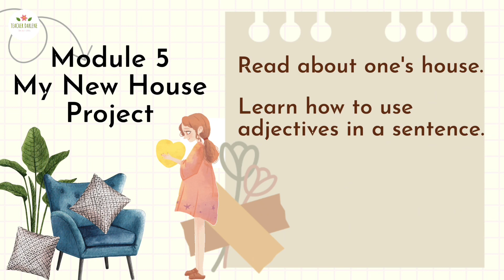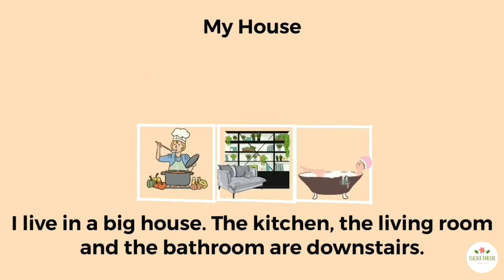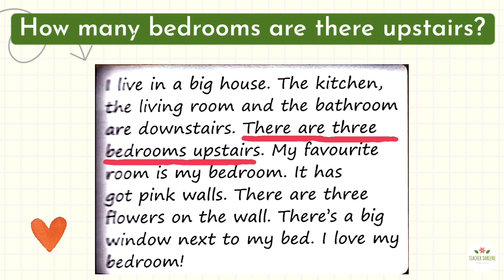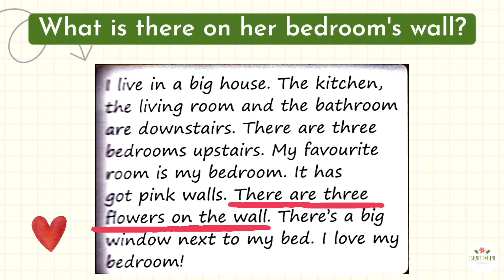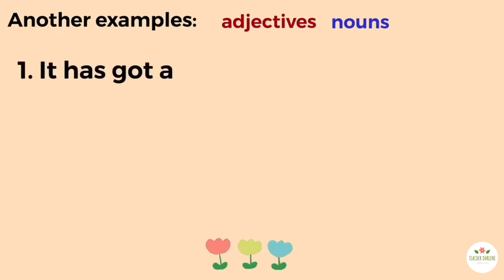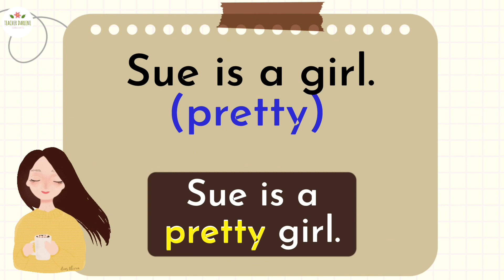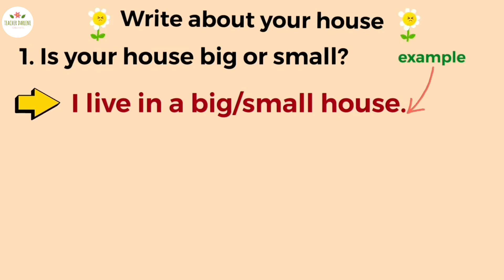GET SMART PLUS 3 YEAR 3 | TEXTBOOK PAGE 51 | UNIT 5 MY NEW HOUSE | COMPLETE LESSON 5 | PROJECT